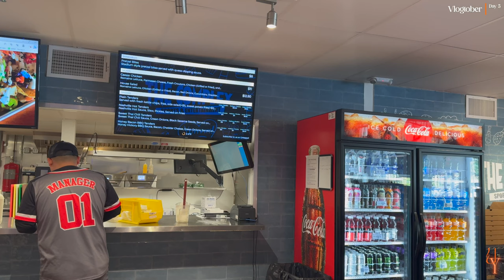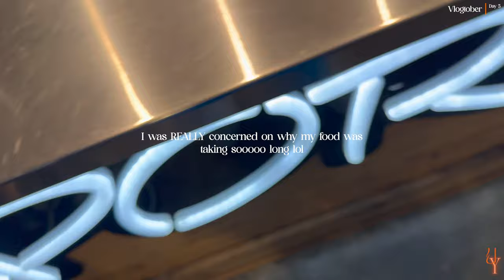ATL VLOG + Garden Parc Review + Complex Sports and Entertainment + Celebrating Bdays ! | Vlogtober 5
Okay ! See ya ✌🏾le